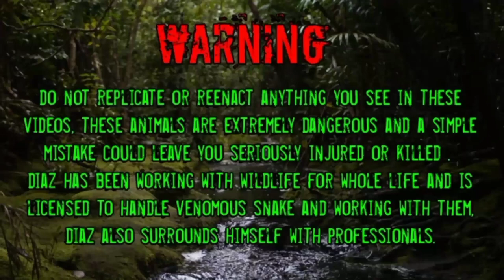KING COBRA Keeper Daily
helping my king cobra (monster) to change his scales off , soaking king cobra , cleaning his enclosure , and give him special meal .